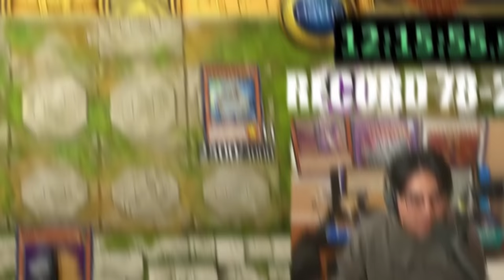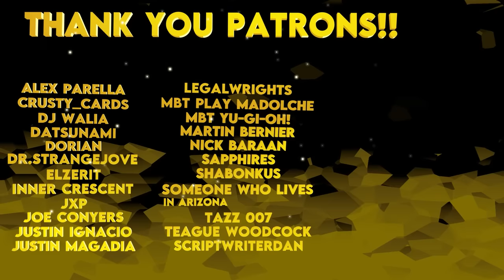AND THE WINNER IS... | MD Diamond 1 Speedrun Ep. 5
In this episode of the Diamond Speedrun Challenge; we have our competitors reach the final test. @Paktcg and @JoshuaSchmidtYGO only have one a few more ranks before completing the challenge. Gage is a bit behind in Platinum; and @Farfa is essentially just enjoying the scenic route. Will there be a potential upset at the very end? Watch to find out!